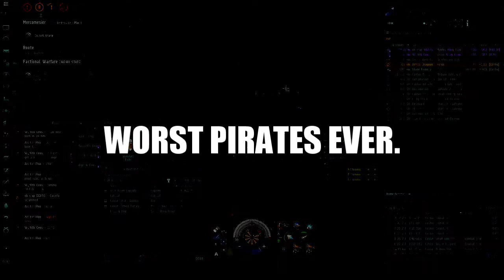Eve Online - Eyes of a Killer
A wild compilation of videos where we take frigates into the heart of Conoco. controlled space and see how many we can murder before they can push us out. As you will see it didn't exactly go their way.